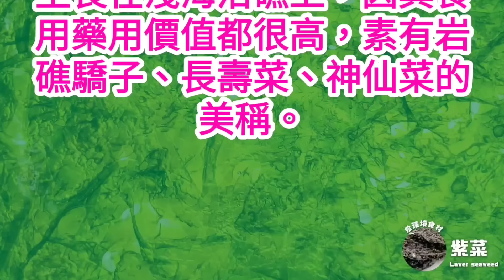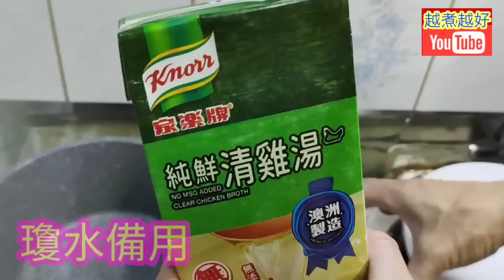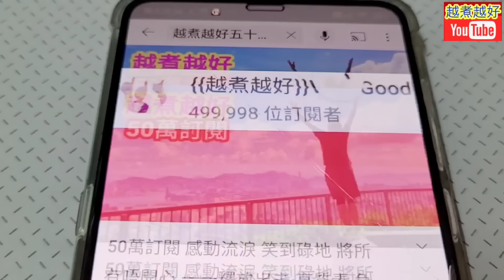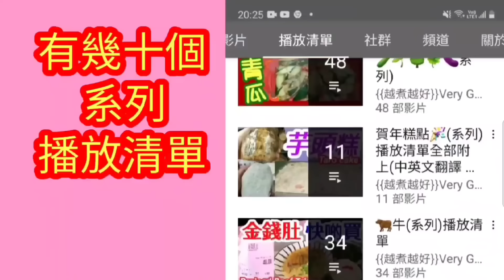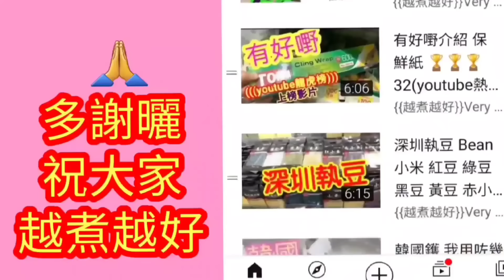預防大腸癌🔴降低膽固醇🫁延緩記憶衰退🔴預防潰瘍🔴保護心臟🔴一家大細👨‍👩‍👧‍👦 好食材♥️營養豐富😋 材料簡單🔴超級容易💯冇難度🔴Seaweed Soup with Tofu & Scallops👍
⬇️⬇️English recipe follows ⬇️⬇️
紫菜豆腐帶子羹：

材料：
家樂牌純鮮清雞湯1盒
紫菜1餅
軟豆腐1磚
急凍帶子（細）30粒
杞子20粒

處理：
1.  紫菜，清水浸5分鐘，去沙泥。
2.  急凍帶子解凍後，沖乾淨。
3.  杞子，清水浸2分鐘，去塵埃。
4.  豆腐切幼絲。
5.  紫菜已浸水5分鐘，沖洗乾淨。
6.  煲一煲滾水，灼熟帶子，撈起，放碗中。
7.  杞子，灼一灼滾水，備用。
8.  紫菜，滾透，擎乾水，備用。
9.  用清雞湯100毫升，開一個生粉芡。

烹調：
1.  煲滾清雞湯。
2.  放豆腐絲。
3.  滾起後，逐少逐少加入生粉芡。
4.  倒入大碗中。
5.  豆腐羹，一半表面放上紫菜，在紫菜上面放上帶子。
6.  另一半表面，放上杞子，完成。

Tofu thick soup with seaweed and scallops:

Ingredients:
Knorr fresh chicken broth 1 box
Laver in sheet 1 No.
Soft tofu 1 cube
Frozen scallops (small) 30 Nos.
Wolf berries 20 Nos.

Preparation:
1.  Laver in sheet, soak in tap water for 5 minutes removing impurities.
2.  Defrost frozen scallops,  rinse thoroughly.
3.  Soak wolf berries for 2 minutes removing dust on surface.
4.  Thinly slice tofu.
5.  Laver in sheet, has already been soaked for 5 minutes.   Rinse thoroughly.
6.  Boil up a pot of water, cook well scallops, pick up and put into a bowl.
7.  Wolf berries, soak in boiled~up water for 5 seconds.  Put in a bowl.
8.  Laver in sheet,  boil well, hang dry.  Put in a bowl.
9.  Prepare a tapioca sauce with 100ml chicken broth.

Steps:
1.  Boil up chicken broth.
2.  Put shredded tofu.
3.  Put tapioca sauce slowly after boils up.
4.  Pour the thick soup into a big bowl.
5.  Tofu thick soup, half of surface area is to be put laver, then put scallops on top of laver.
6.  Another half of surface area, put wolf berries.  Serve.

Seaweed Soup with Tofu & Scallops🌝👨‍👩‍👦‍👦Healthy Yin Yang Festive Soup ☯️Low Fat, High Protein